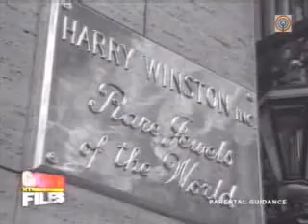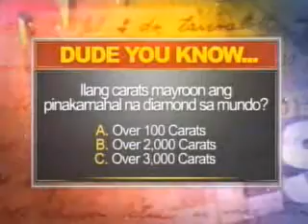Gaby Xtraordinary Files! Ep2 IV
gaby dela merced show